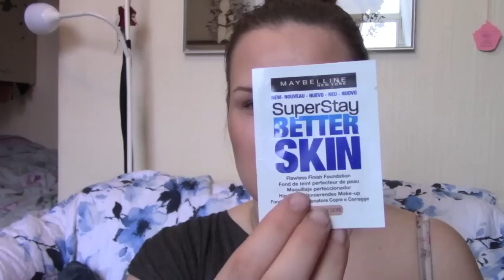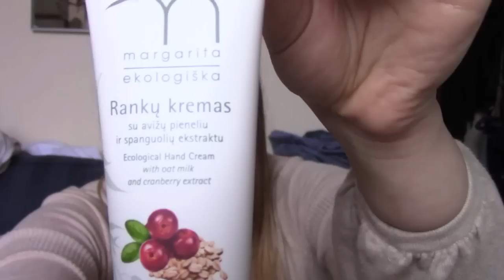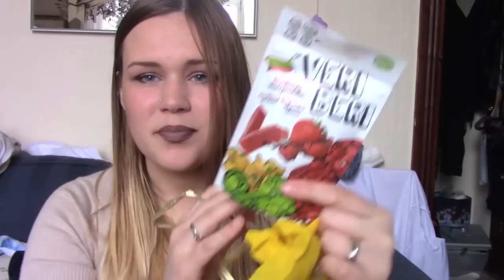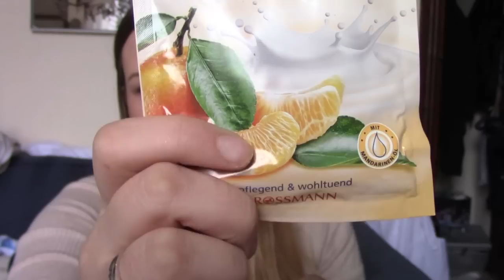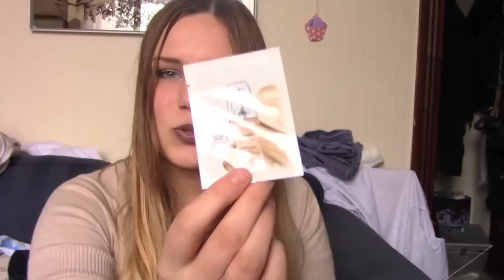Swapbox'as su Rimante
Sveiki! stai ir musu swapbox'as kuris yra maziukas bet labai smagus :) Tikuosi bus idomu ! Man viskas labai patiko ir labai viskuo ka gavau dziauguosi , buvo tikrai labai smagu ir laukiu tai pakartoti :) Tikuosi bus idomu ziureti ,Iki